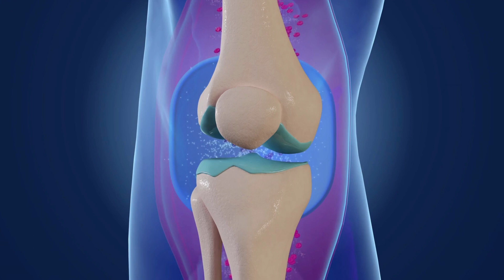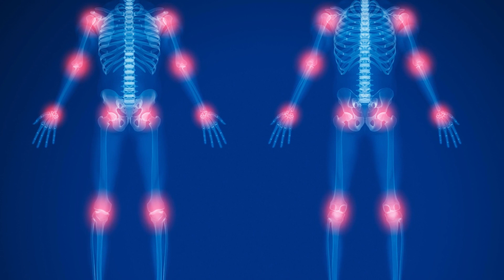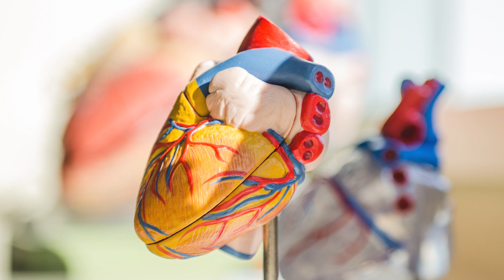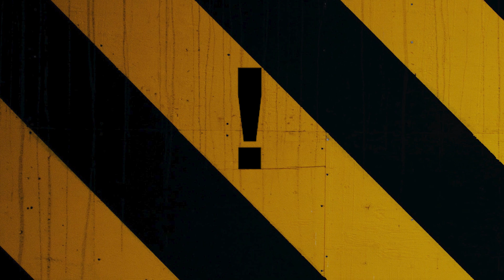Ep. 4 - How Exercise Impacts Your Health and Prostate Cancer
You probably already know the impact and importance of physical movement and health in the body but do you know the impact of exercise on preventing prostate cancer?

In this week’s episode of the Dr. Geo Podcast, Dr. Geo dives into how exercise impacts your body and increases your chances of defending against prostate cancer.

In this episode you'll learn:

-The Three types of Physical Movement

-What Kind of Physical Exercise You Should Be Doing

-Dr. Geo's Recommendations for Types of Exercises

-The Types of Exercises You Should Be Doing If You Have Prostate Cancer, Low Testerone, and Erectile Dysfunction

You can also listen to this episode and future episodes on many of the major podcast platforms

Dr. Geo formulated these supplements for men with Prostate Cancer and other Urological Conditions:

📜 Chapters
00:00 Intro
00:32 Physical Movement, Exercise & Training
01:32 Why physical activity and exercise is important?
02:41 Metabolic syndrome
03:28 What kind of exercise should you do?
06:11 Outro
07:05 Disclaimer